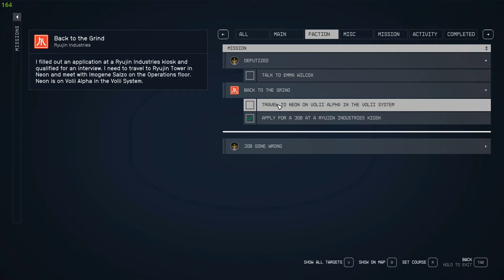[48] Star Explorers (Let’s Play Starfield [PC] w/ GaLm)